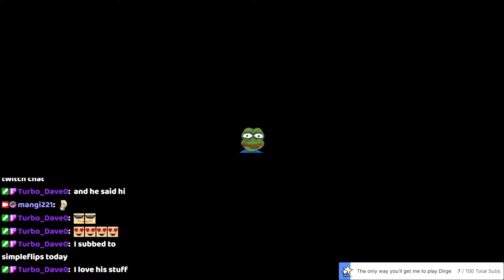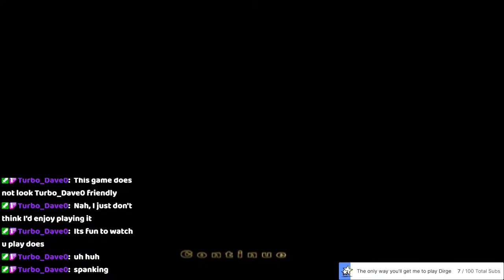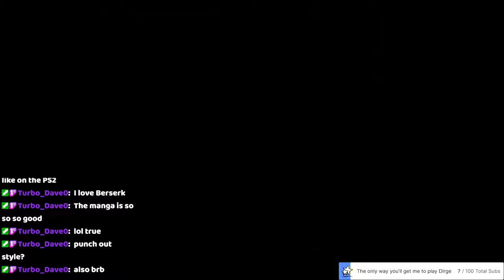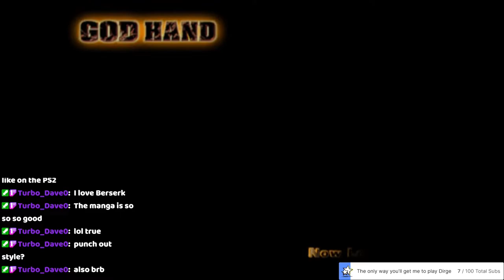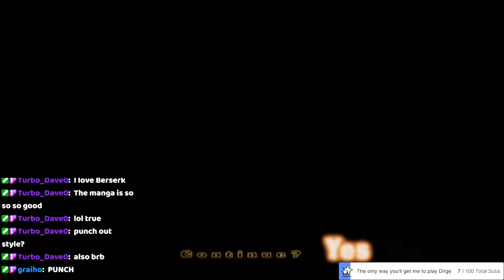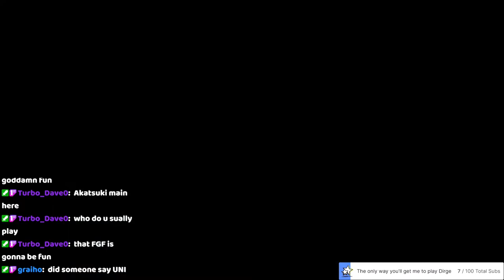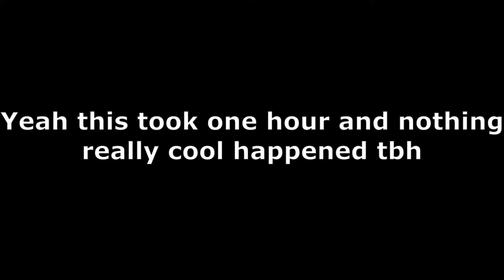God Hand part 3: Ball busting left and right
It's weird how a ball buster doesn't work on the women enemies, I don't know if getting kicked there as a woman would hurt but I assume it does